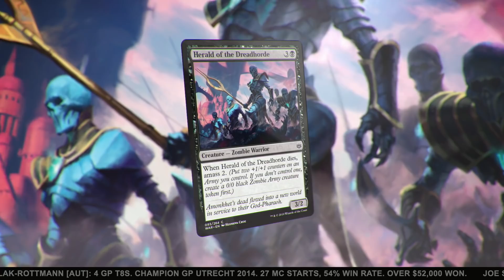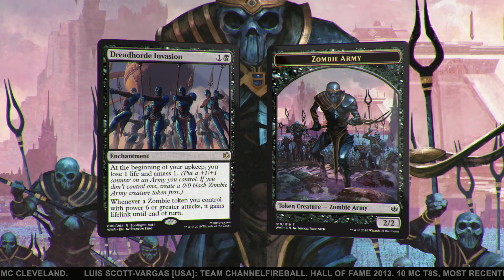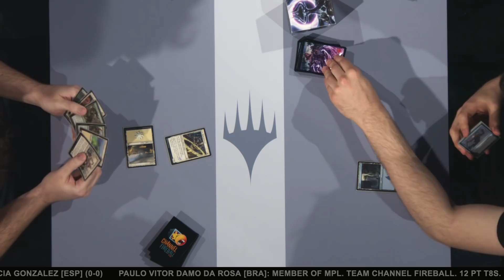Round 1 (Draft) Paulo Vitor Damo da Rosa vs. Nil Gutierrez - 2019 Mythic Championship II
You watched Paulo Vitor Damo da Rosa draft his way through War of the Spark. Now the MPL players and Hall of Fame member takes on Nil Gutierrez to begin the battles in London!